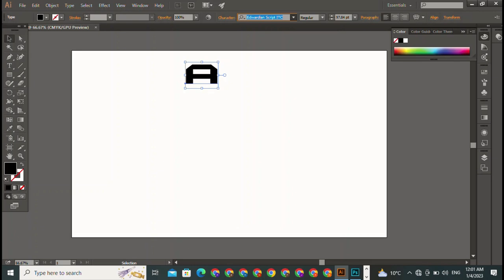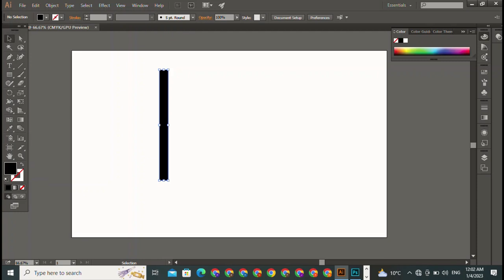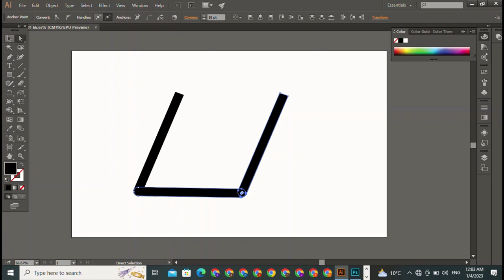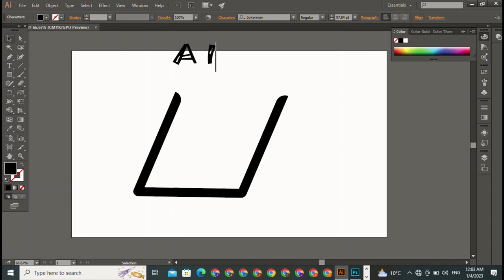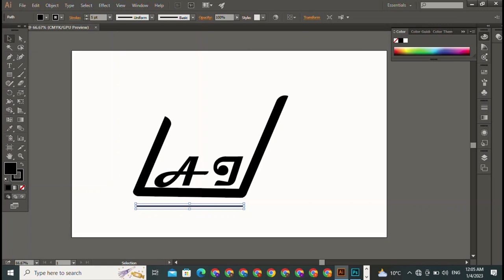Logo Design in Illustrator || Typography Text Logo Design Illustrator cc Tutorial